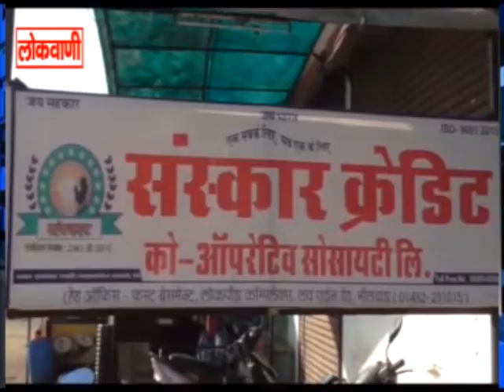संस्कार क्रेडिट सोसाइटी ने मनाया स्थापना दिवस ...लोकवाणी यूट्यूब चैनल करे सब्सक्राइब